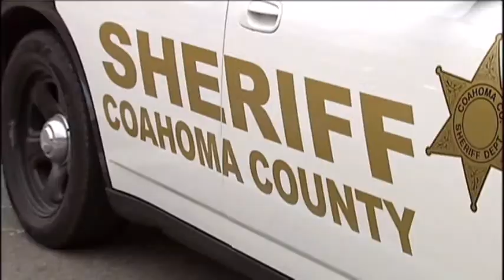Arrest in Murder of Mississippi Mayor Candidate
A 22-year-old man has been charged with murdering Marco McMillian, who was a candidate for mayor of Clarksdale, Mississippi. (March. 1)